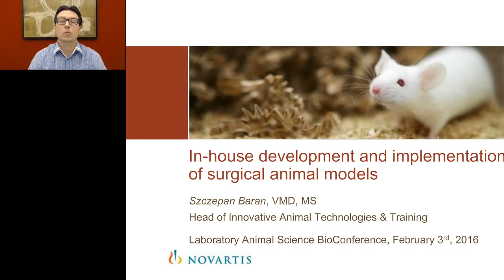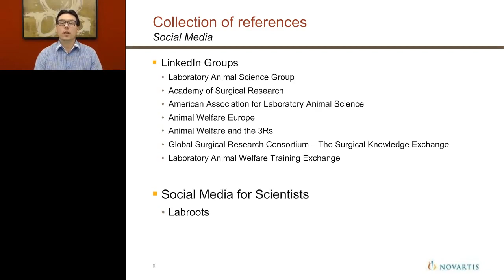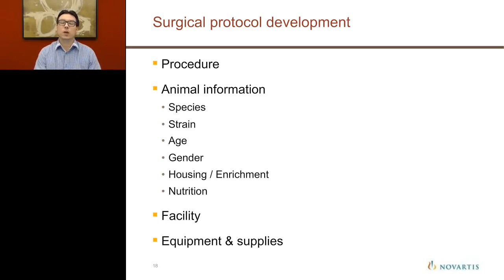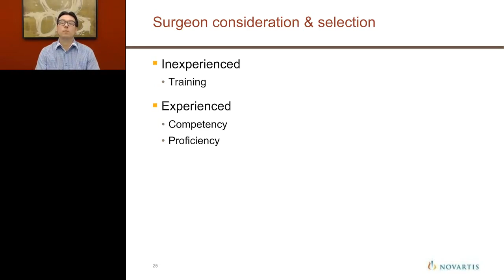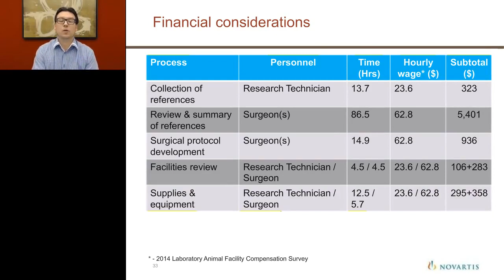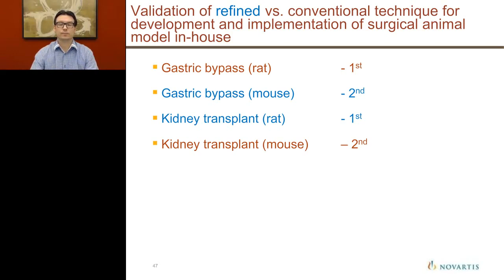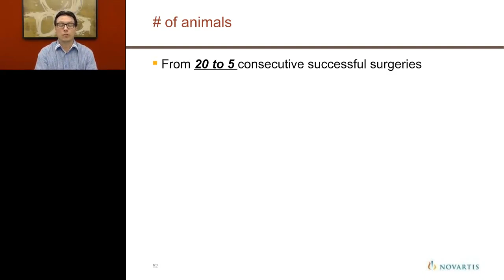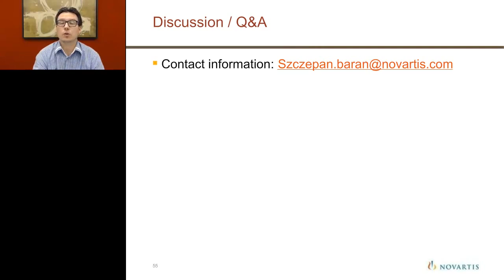Szczepan Baran - Head of Innovative Animal Technologies and Training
Surgerized animals play a crucial role in preclinical research aimed at drug and medical device discovery into treatments for humans. When implementing new in-house surgical models to perform preclinical in-vivo studies, the models are not always straightforward and their implementation often comes with many challenges. Most surgical animal models have been executed by other institutions, however too often they have not been published and if they are, the methods are poorly described. Additionally, failures and mistakes during model development are typically not reported. This makes it difficult, even for experienced surgeons to read a published paper and incorporate the model. Furthermore, many scientists, especially when it comes to rodent surgical models, do not have a strong enough surgical background to make a case for a well-described surgical model. This presentation describes the process, validation and cost of implementing in-house surgical animal models.